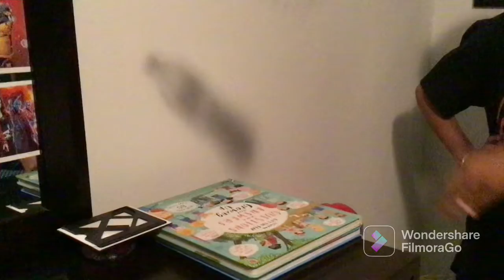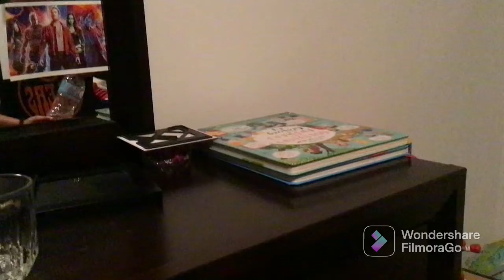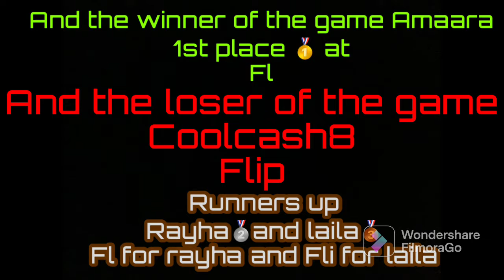Playing the bottle flipping game with jsupasistas and Laila